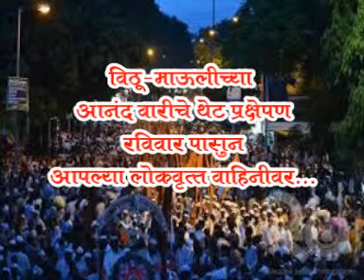Satara Dhidi and Bahakti